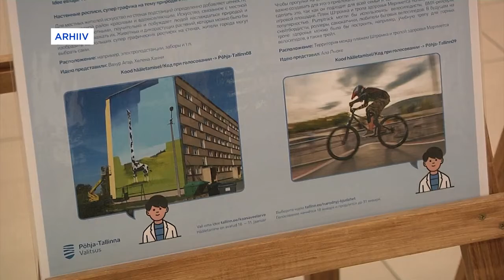Löwenruh' pargis avati madalseiklusrada!🤸‍♀️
ÄGE UUDIS! 🤩 12.septembril avati Tallinna kaasava eelarve raames valminud madalseiklusrada Löwenruh’ pargis – tegemist on Eesti ühe suurima seiklusrajaga,☝️ kus on võimalik kõigil seiklushimulistel end proovile panna.
Lõbusat turnimist!